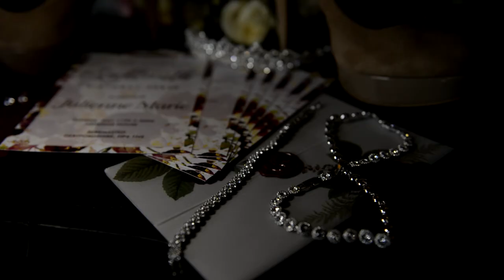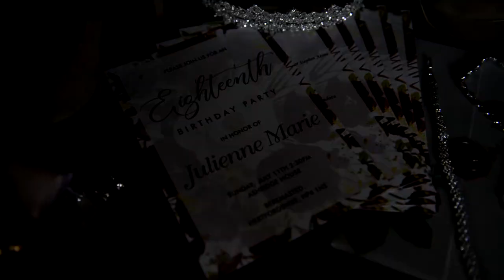Julienne Marie's 18th Debut Party | Ashridge House, United Kingdom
Photography ○ Video ○ Aerial Services:
Wedding | Engagement | Debut | Maternity | Newborn | Family | Portraits | Events
Based in Watford but happy to travel in London areas.